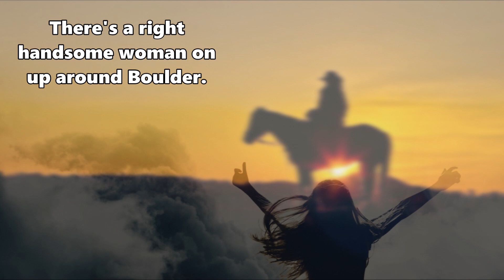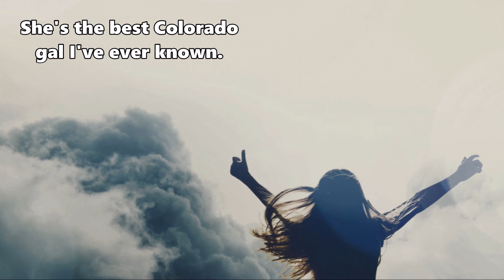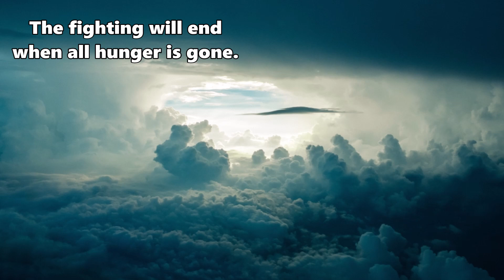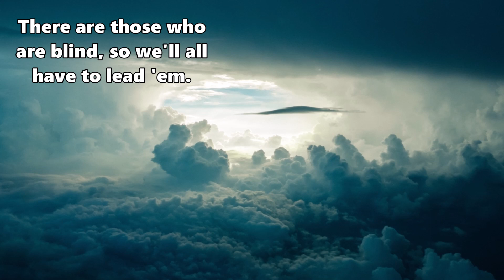Willie Nelson - We Are the Cowboys - Lyrics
We Are the Cowboys · Willie Nelson